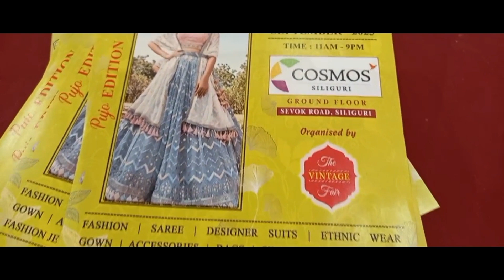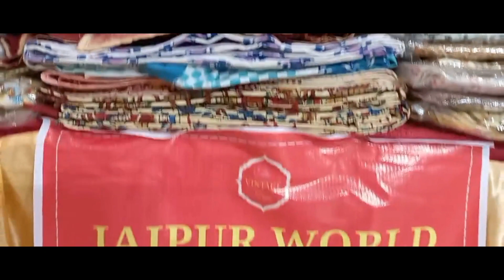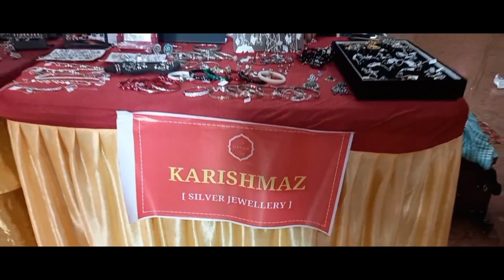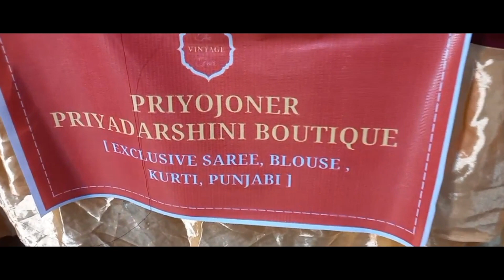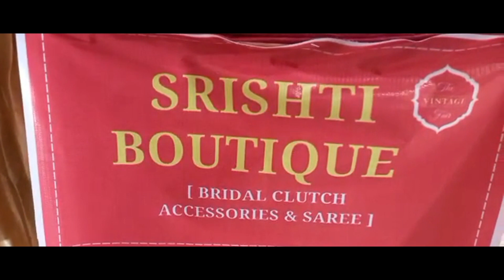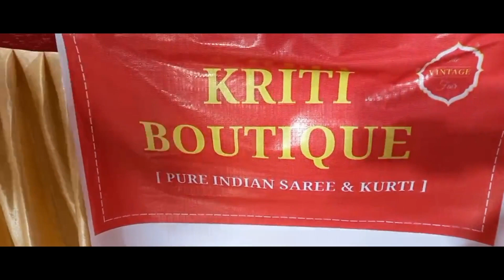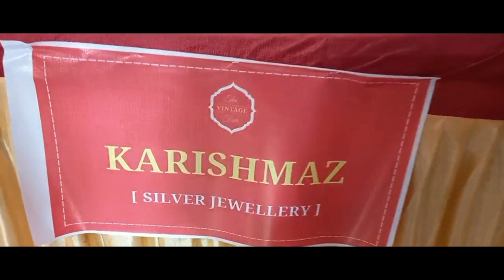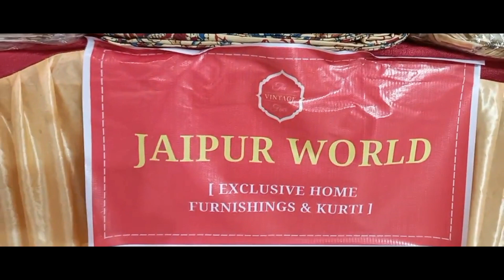Premium Fashion & Lifestyle Exhibition | Elegant Designer Boutique & Textile | Riyaz Ki Vines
✨Premium Fashion & Lifestyle Exhibition✨ organized by The Vintage Fair
PUJO EDITION~ Elegant designer boutique & textile company from Kolkata & other cities
Walk into the world of Fashion📍Ground Floor, Sevoke Road, Siliguri